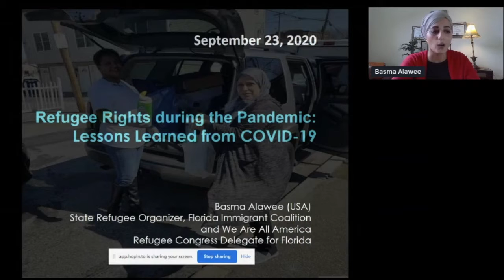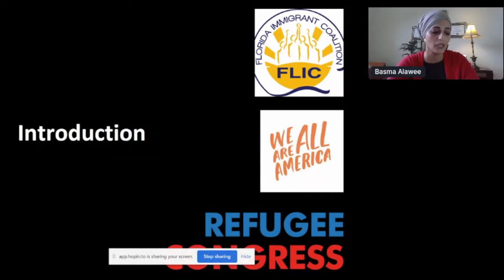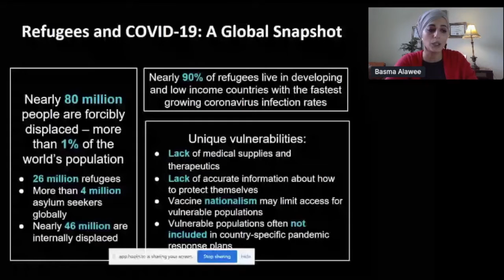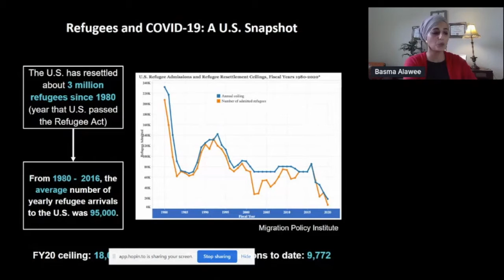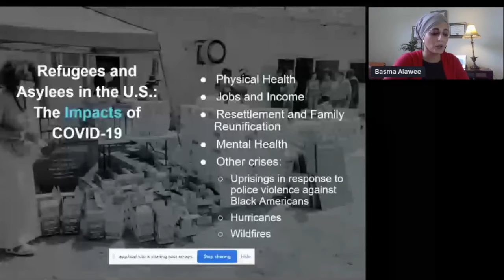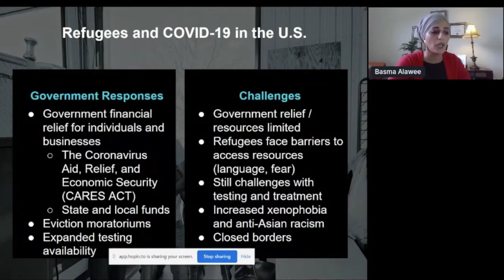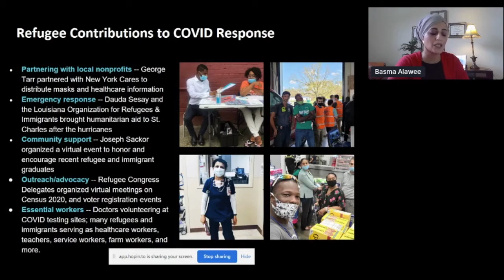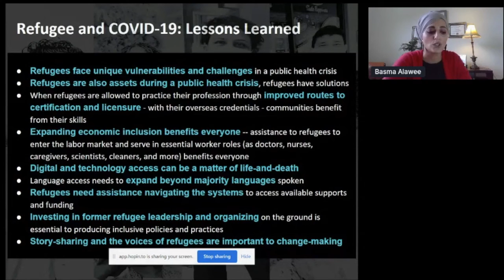Basma Alawee, Florida Immigrant Coalition, State Refugee Organizer, UNGA Conference 2020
PANEL 3: LESSONS LEARNED FROM COVID-19 PANDEMIC: EVOLVING SOCIAL AND ECONOMIC DEVELOPMENT FOR SUSTAINABILITY
UNGA CONFERENCE 2020, FIVE YEARS OF ACTION TOWARDS THE SDGS